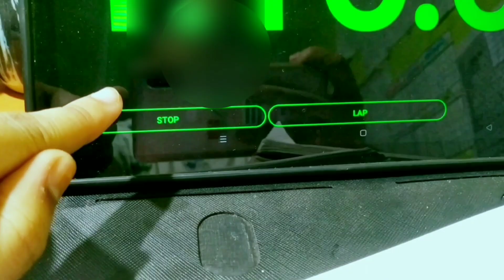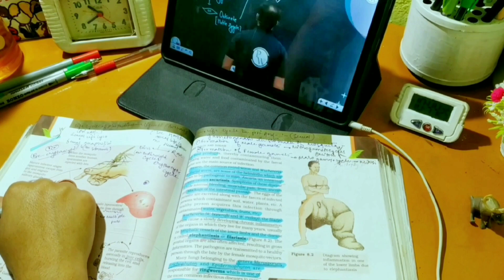4AM study routine⏰study vlog||day in life of neet aspirant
4AM study routine⏰study vlog| day in life of neet aspirant|neet aspirant study vlog|neet study vlog

🥑General queries-
🌷name -  Soumita
🌷from-West Bengal, India
🌷preparing for- Neet ( indian pre- medical entrance exam)
🌷class - Dropper
🌷software used for editing and thumbnail- Video maker & Picstart

You can ignore these -
Daily study timetable
3 am study vlog
4am study vlog
5am study vlog
Early morning vlog
Neet aspirant
Study vlog
A day in a life of a neet aspirant
12 hour study day
A day in the life of a an 11th grade
A day in the life of a 12th grade
Neet 2023
Neet exam
Competitive exam
Jee upsC ca
Study tips for neet
Study for neet
Study with me for neet
14 hours study day
Productive neet day
Study day in my life
15 hours study day
16 hours study day
Yakeen batch study day
Physicswallah study day